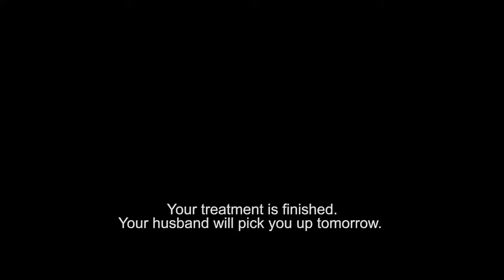From the Land of the Moon - International Trailer | Marion Cotillard, Louis Garrel, Alex Brendemühl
From the Land of the Moon International Trailer | Starring Marion Cotillard, Louis Garrel, Alex Brendemühl

In 1950s France, Gabrielle is a passionate, free-spirited woman who is in a loveless marriage and falls for another man when she is sent away to the Alps to treat her kidney stones. Gabrielle yearns to free herself and run away with André.
Director: Nicole Garcia
Writers: Milena Agus (based on the novel by), Natalie Carter (collaboration)
Stars: Marion Cotillard, Louis Garrel, Alex Brendemühl